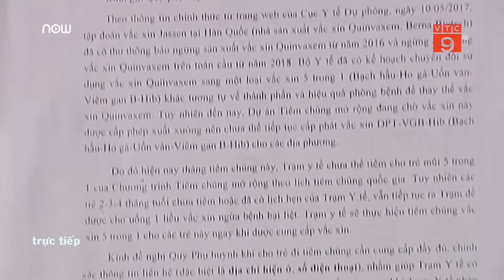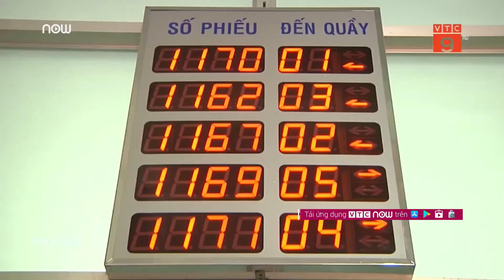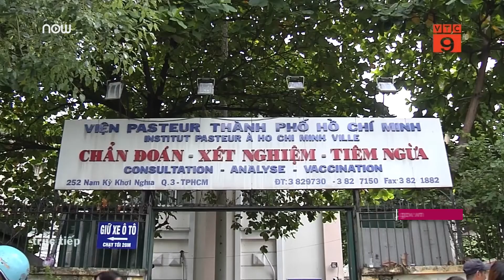TP HCM: Hết vắc xin Quinvaxem, hàng loạt trẻ không được chích ngừa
VTC9 | Một số điểm tiêm chủng mở rộng trên địa bàn TP HCM đồng loạt treo bảng hết vắc xin 5 trong 1 quinvaxem nhưng loại vắc xin thay thế chưa kịp có khiến nhiều trẻ không được chích ngừa.